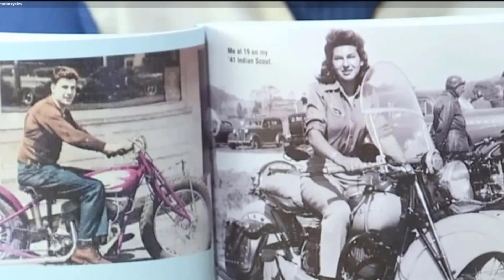Gloria Struck. The Most Iconic Biker Chick Of All Time. Motorcycle Hall Of Fame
Just The Most Iconic Biker Chick at age 94! I got to celebrate her 94th birthday with her at Hell's Kitchen Bikers Bar up on the Ortega Highway in Lake Elsinore California.
She started riding at the age of 16, that's 78 years ago and still riding to her 94th birthday on July 7, 2019. Early member of the Motor Maids women's motorcycle club, joining in 1946 at the age of 21, and still a member. She is in the Sturgis Hall of Fame, being inducted in 2011, and in the Motorcycle Hall of Fame as of 2016.

Struck was born in a room behind her parents' Clifton, New Jersey motorcycle shop in 1925. She has ridden motorcycles since age 16, and has engaged in several long-distance motorcycling journeys through all 48 of the contiguous U.S. states. Her first solo motorcycle tour, in Canada in 1950, was the subject of a feature story in a 1952 issue of Harley-Davidson Enthusiast. She has frequently ridden to distant rallies for Motor Maids and the national Sturgis Motorcycle Rally into her late 80s, for which she spurns trailering. She estimates a lifetime 650,000 miles (1,050,000 km) riding on eleven Harley-Davidson's and three Indian Motorcycles she has owned, and went on motorcycle tours in Europe starting in her 70s. For her 90th birthday in 2015, she rode over 1,700 miles (2,700 km) from New Jersey to a Motor Maids rally in New Brunswick and back.
Struck was named to the Sturgis Hall of Fame in 2011, and to the AMA Motorcycle Hall of Fame in 2016.

We are making such material available for the purposes of criticism, comment, comedy, review and news reporting which constitute the fair use of any such copyrighted material as provided for in section 107 of the US Copyright Law. Not withstanding the provisions of sections 106 and 106A, the fair use of a copyrighted work for purposes such as criticism, comment, review and news reporting is not an infringement of copyright.